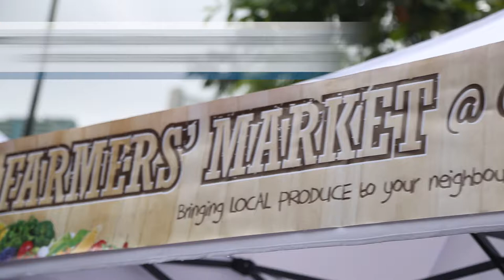Outdoor Movie Screening at Tanjong Pagar Railway Station (11 June 2016)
A collaboration with The People's Association to bring you outdoor movie screenings and a carnival at the iconic Tanjong Pagar Railway Station.